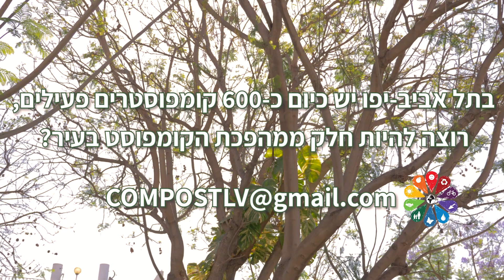קומפוסט תל אביבי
למה לנו?
כי זה הפתרון הכי פשוט, מקומי וסביבתי שכל אחד מאיתנו יכול לעשות פה בעיר כדי לתרום לטובה גם לשינויי האקלים!
זה הזמן לקחת אחריות על הפסולת האורגנית שאנו מיצרים ועל הדרך להנות מדשן חינמי בניחוח נפלא
אז איך מצטרפים למהפכת הקומפוסט?
שתפו אותנו ותגיבו
הצטרפו אלינו ופנו לרכז הקומפוסטציה העירוני שלנו- כפיר מרקוביץ